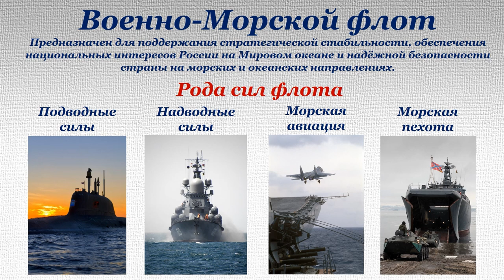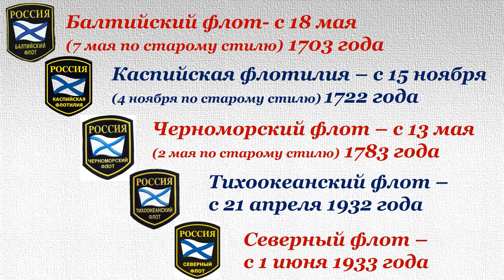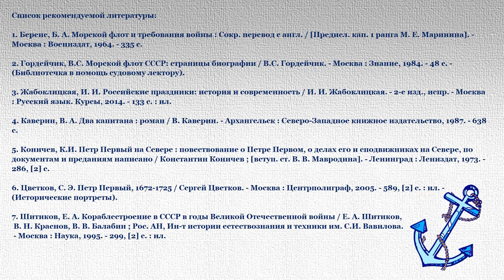День Военно-Морского флота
День Военно-Морского флота отмечается в России в последнее воскресенье июля на основании указа президента Российской Федерации от 31 мая 2006 года «Об установлении профессиональных праздников и памятных дней в Вооруженных Силах Российской Федерации». В 2023 году он приходится на 30 июля. Об этом празднике повествует Библиотека № 10 имени Фёдора Абрамова округа Варавино-Фактория.